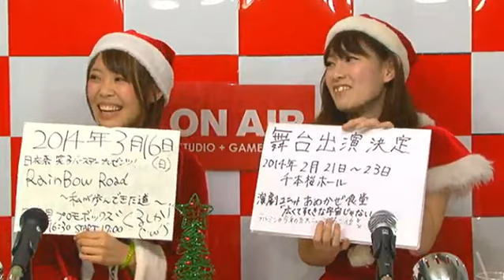川口瑛美のてるてるテルミン #3-3